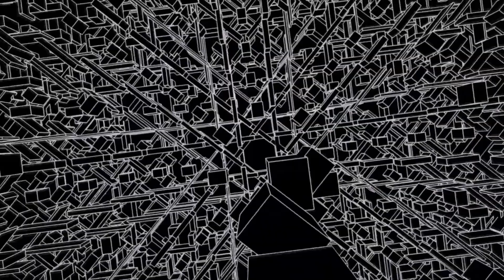Bicycle Day 2022 BlueCast Promo Mix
BlueCast is your new, trusted home for substance harm reduction information!

For now, join us as we take a trip down the rabbit hole in celebration of history's first intentional LSD trip by Albert Hoffman on this day (April 19th) in 1943! With a musical mix curated by DJ Bluedog featuring artists KLO, Resonant Language, DRRTYWULVZ, Andreilien, ill.Gates, UHNK, Thought Process, Frequent, Gramatic, OPIUO, and Clozee - and visuals from Tipper's Insolito VR Experience as well as visual magic from Pluto Era's Featherbed Session by Optical Empathy. Links to both can be found below. Thanks so much for taking the "trip" with us, and thank you for being a part of this world changing community!